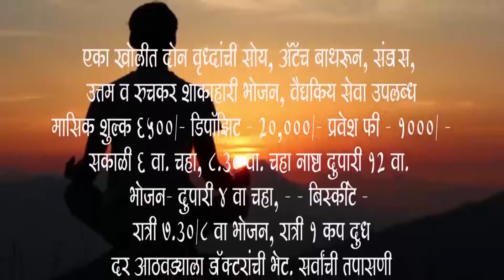मानव कल्याणासाठी कार्य करत राहणे हेच खरे आध्यात्म - अजित पवार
चिंतामणी व्यासपीठ आणि राष्ट्रवादी काँग्रेसच्या वतीनं गुरुजन गौरव समारंभ